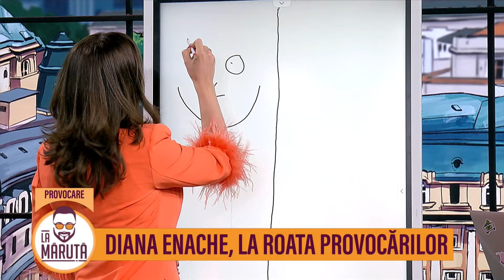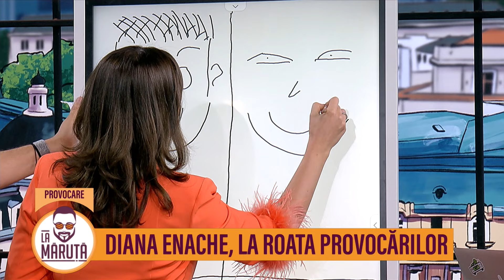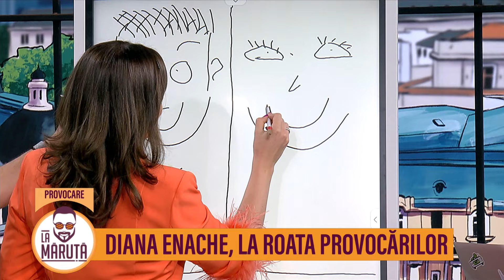Diana Enache, la Roata Provocărilor